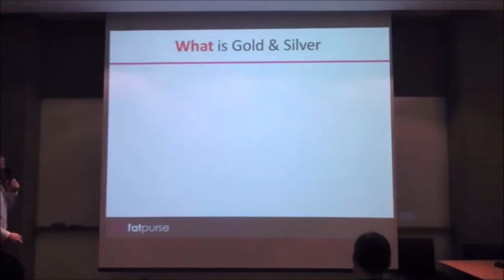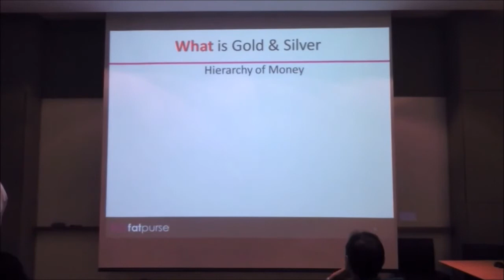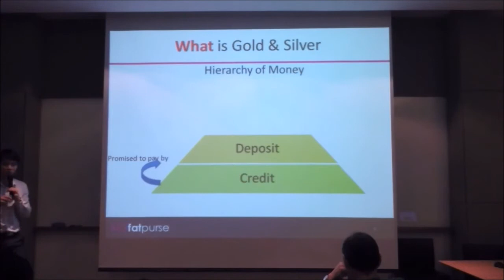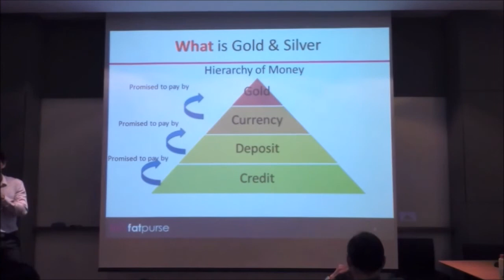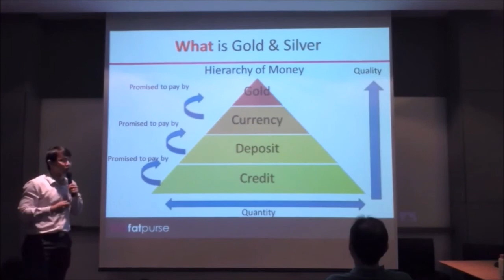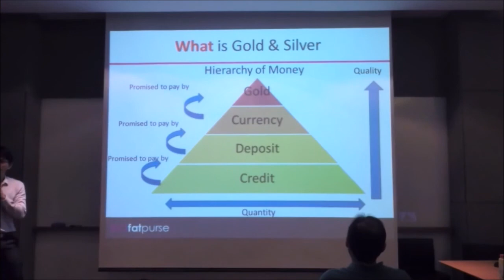Investing in Gold and Silver - What is Gold and Silver Investing? [2/9]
Investing in Gold and Silver Part 2: What is Gold and Silver?

In This Video, you will learn:
1. What is Gold and Silver in the Hierarchy of Money
2. History of Gold and it's role in the economy

BigFatPurse is now Dr Wealth.